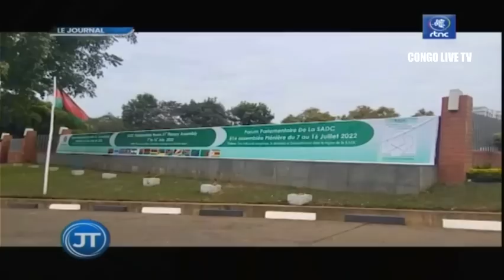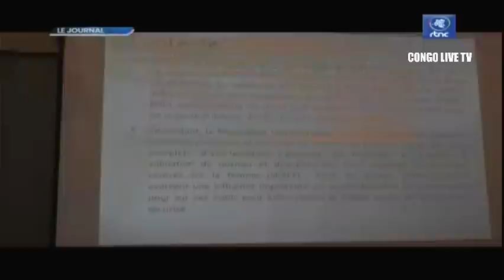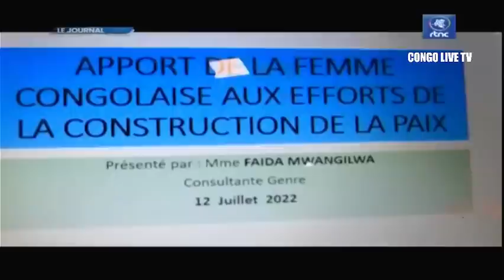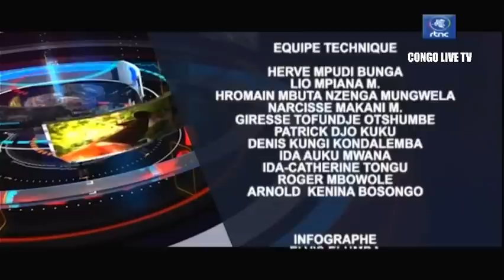🔴RDC : SUIVEZ LE GRAND JOURNAL DE CE JEUDI LE 14.07.2022 RTNC EDITION 13H30